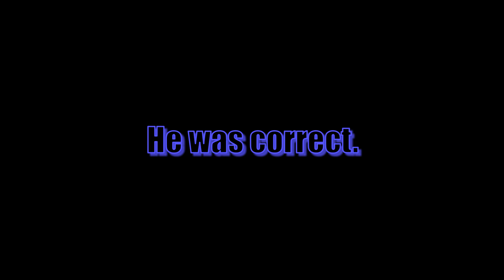What Game Are We Playing? - Black Ops 3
i answered the question

also no i havent played fall guys before nor have i played among us with jake 14 times